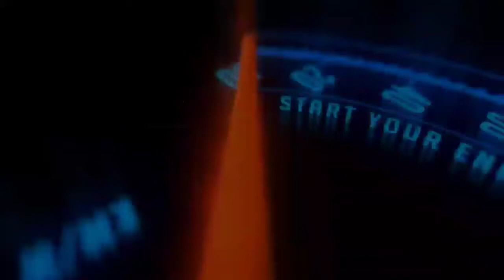LAAG BUDDIES @ MOALBOAL ( Magic Place)